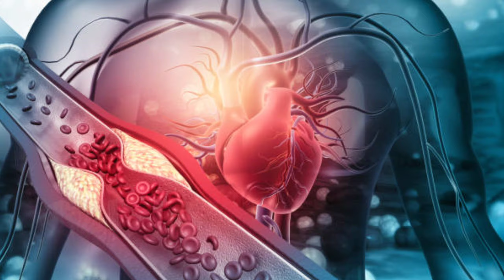Trimetabol Syrup For Weight Gain | Trimetabol Syrup Benefits In urdu | Trimetabol Syrup Uses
Dear viewers today topic is about trimetabol syrup.